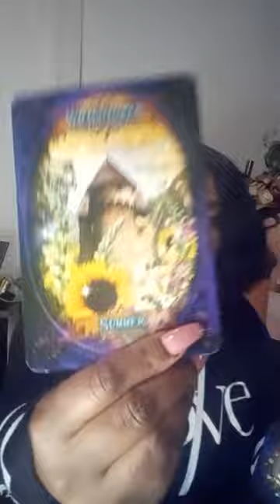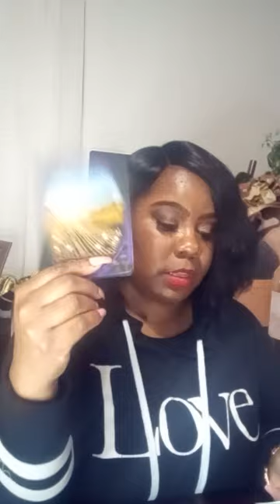Capricorn!♑They Want To Talk, After Avoiding One Another!Their Afraid Of Rejection.💪🏽🌪️🦸🏽‍♀️⚔️🔥🔥🔥🔥💞💞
This is a general reading for Capricorn

I am not a MD or Practioner. Use your own discernment and take what resonates. Everyone's situation will not be the same